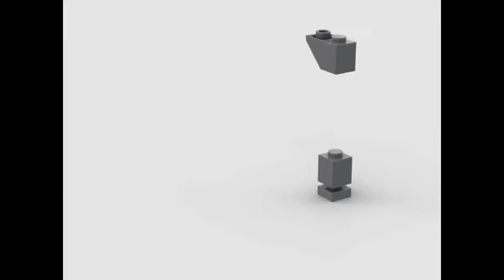Moc Lego: Rhino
This in addition to a more pronounced and stable mandible, through the use of the brand new 5*1 plates, it has more relevant and inspired horns and eyes than the original.